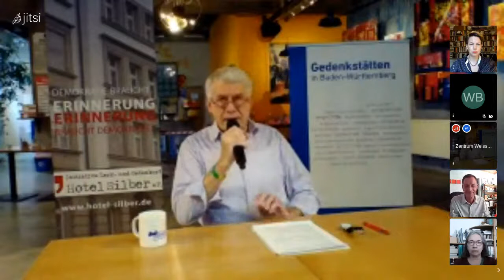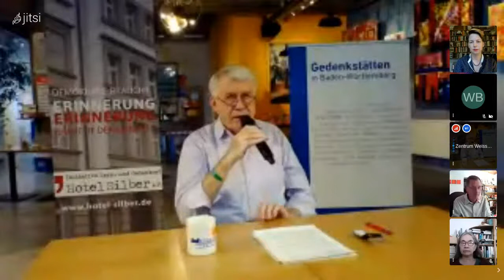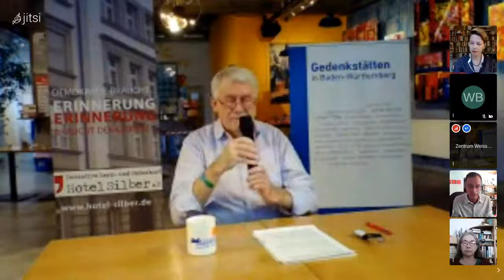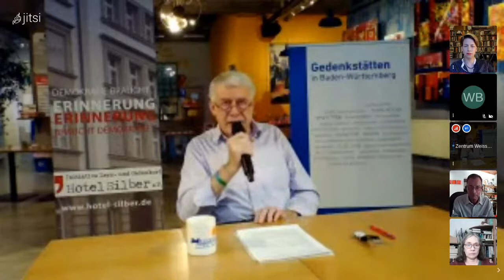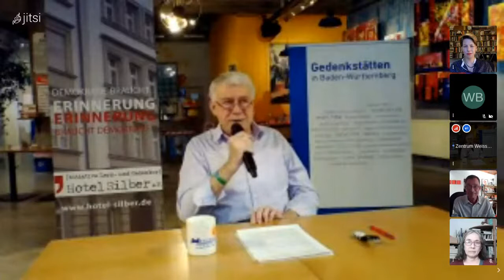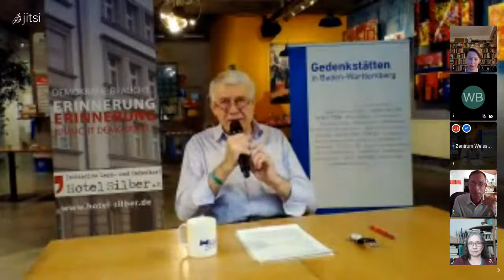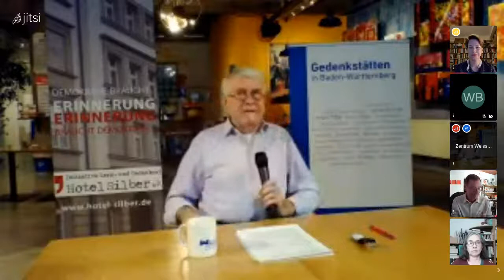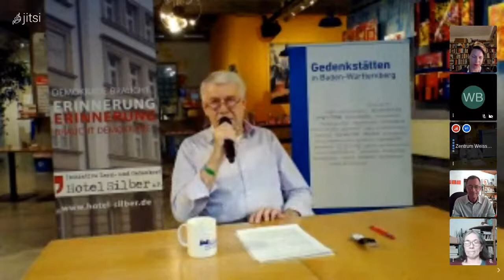Erinnern in Auschwitz – auch an sexuelle Minderheiten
Aufzeichnung der Livestream-Veranstaltung anlässlich des Auschwitz-Gedenktags 2021 und zum neuen Buch: "Erinnern in Auschwitz – auch an sexuelle Minderheiten" - Buchvorstellung und Gespräch mit Dr. Anna Hájková (Großbritannien) und Dr. Lutz van Dijk (Südafrika) am 24. Januar 2021 von 16 bis 17.30 Uhr

„Jeder Mensch zählt – warum ein Erinnern an sexuelle Minderheiten in Auschwitz immer wichtig bleiben wird“ heißt es in der Einleitung der Herausgeber*innen des neuen Buchs „Erinnern in Auschwitz – auch an sexuelle Minderheiten“. Dr. Anna Hájková (Autorin) und Dr. Lutz van Dijk (Hrsg.) werden es vorstellen. Dabei werden sie der Frage nachgehen, warum ein angemessenes Erinnern an das Leid nicht-heteronormativer Opfer sowohl am Holocaust-Gedenktag im Deutschen Bundestag als auch in der Gedenkstätte Auschwitz noch immer fehlt. Im von Ute Reisner und Joachim Stein von der Themengruppe Geschichte des Netzwerk LSBTTIQ Baden-Württemberg moderierten Gespräch wird auch thematisiert werden, warum die Überwindung einer Hierarchie der Opfer in der Erinnerungskultur ein Vorteil für alle Teile der Gesellschaft ist – nicht nur in Polen und Deutschland – und warum es beim Erinnern auch immer um das Heute geht.

Die Veranstaltung wird unterstützt von: Bildungszentrum und Archiv zur Frauengeschichte Baden-Württembergs, Buchladen Erlkönig, Haus der Geschichte Baden-Württemberg, Internetprojekt und Vereinigung der Verfolgten des Naziregimes – Bund der Antifaschisten (VVN-BdA) Stuttgart.

Eine Veranstaltung der Themengruppe Geschichte des Netzwerk LSBTTIQ Baden-Württemberg, Initiative Lern- und Gedenkort Hotel Silber in Kooperation mit der Abteilung für individuelle Chancengleichheit von Frauen und Männern der Landeshauptstadt Stuttgart, der Landeszentrale für politische Bildung Baden-Württemberg – Fachbereich Gedenkstättenarbeit und Weissenburg LSBTTIQ-Zentrum Stuttgart

In der Veranstaltung erwähnte Links:
Verlagsseite zum Buch Erinnern in Auschwitz – auch an sexuelle Minderheiten

Bibliography on lesbian and trans women in Nazi Germany

Gedenkstunde des Landtags von Baden-Württemberg zum Tag des Gedenkens an die Opfer des Nationalsozialismus am Freitag 25. Januar 2019 um 11:00 Uhr im Plenarsaal, Haus des Landtags, Stuttgart